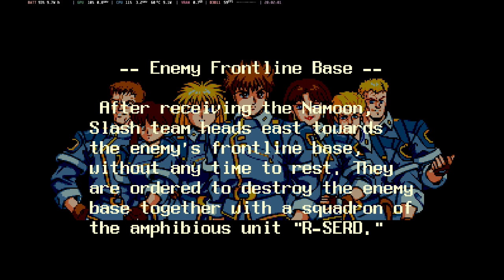chapter 3 Made with Clipchamp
let continue on chapter 3